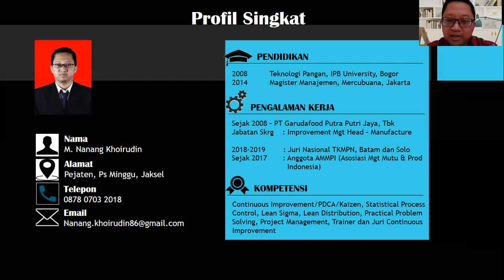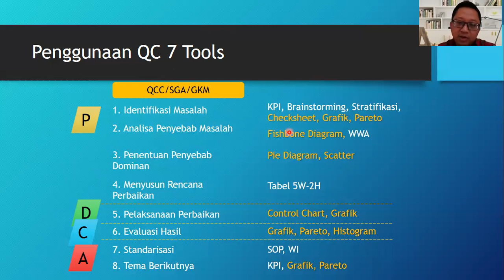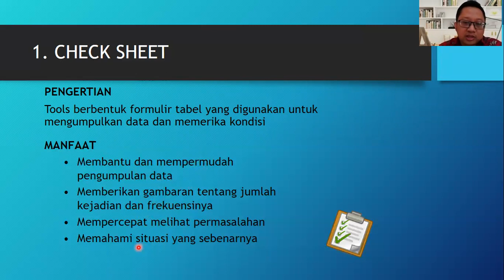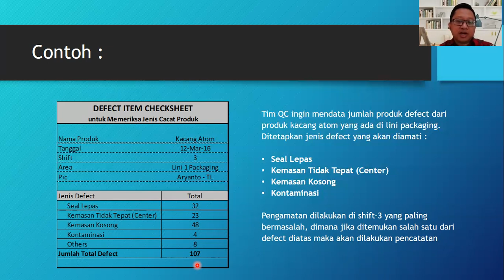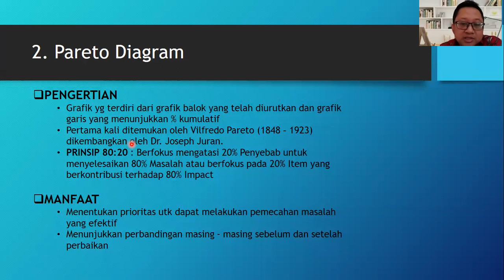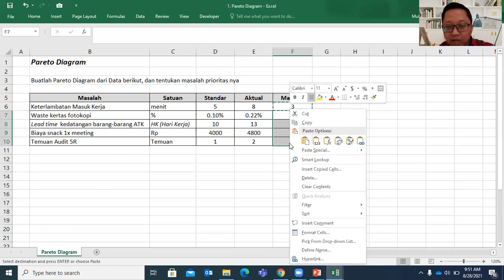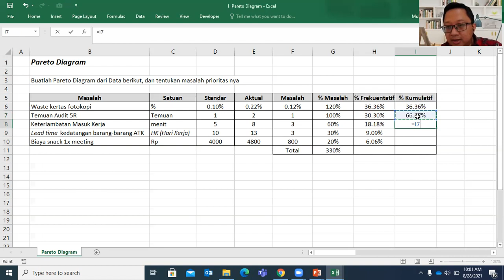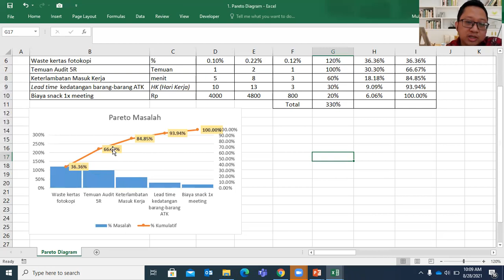Training QC 7 Tools - 28 Agustus 2021 (Video 1)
Training QC 7 Tools bersama Success & Great - Video 1
Pembicara : Bp. M. Nanang Khoirudin